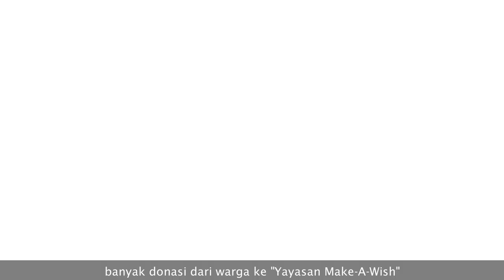SCP Paling Kuat Yang Pernah Ada - SCP-6101 "The Most Powerful SCP"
Sebuah anak kecil dianggap oleh SCP Foundation sebagai "SCP Paling Kuat"? Kok bisa? Let's check it out!

== Perhatian! ==

== Music Used ==
Lukrembo - Biscuit

SCP Paling Kuat Yang Pernah Ada - SCP-6101 "The Most Powerful SCP" is based on SCP-6101 "The Most Powerful SCP" by PeppersGhost